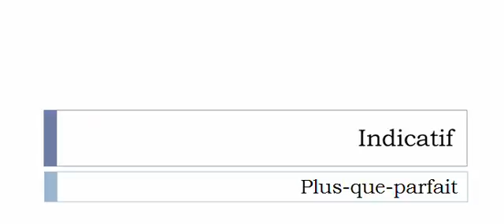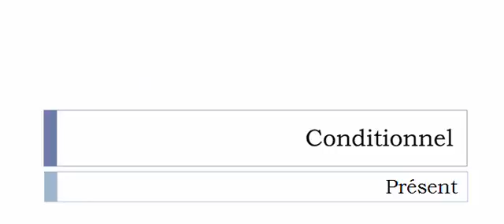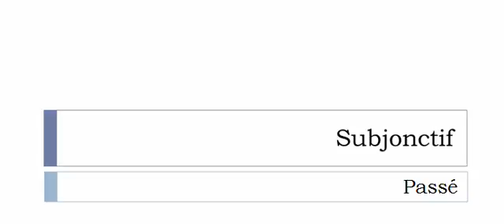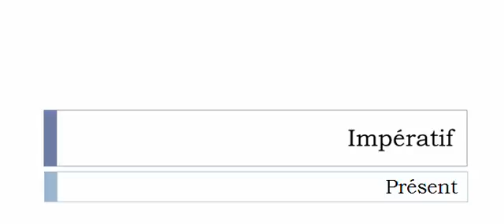French conjugation Verb = Ébosser